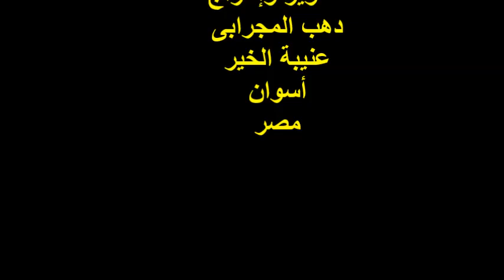صلواتٌ طيباتٌ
مديح نبوى